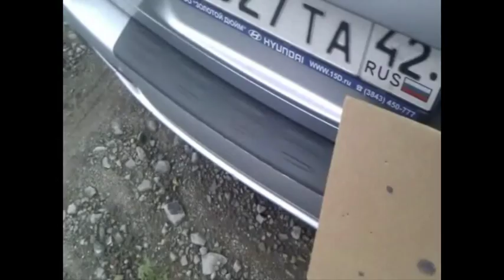Daystate Air Ranger, пули Шмайсера 2,0г типа "Элей" 150м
Куча 85х28мм. Первый выстрел ниже мишени, пристрелка.